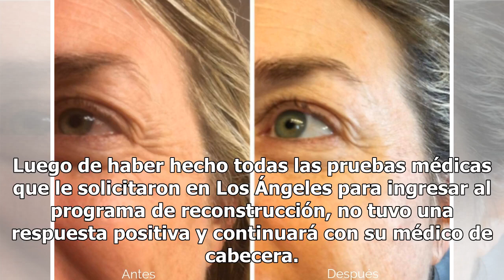Carmen Campuzano sufre “terrible desilusión” tras acudir al programa Botched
El programa se dedica a deshacer cirugías plásticas fallidas y tratar de reconstruir o mejorar ciertos procedimientos que dieron resultados catastróficos Carmen Campuzano Foto: Agencia Reforma Debido a la complejidad de su caso estético, Carmen Campuzano no consiguió el resultado esperado en el prog...